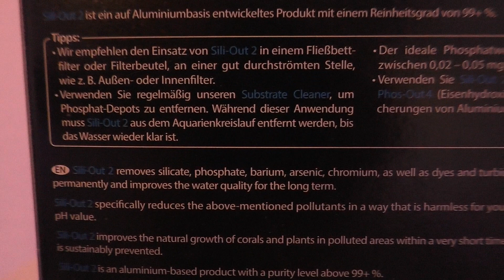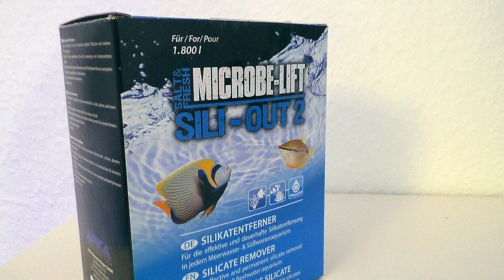6 Tipps wie du das Phosphat im Meerwasseraquarium reduzieren kannst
Es gibt gar nicht so viele Wege wie Phosphat ins Meerwasseraquarium kommt. Ein weg wie man Phosphat im Meerwasseraquarium reduzieren kann ist richtig zu füttern. Doch welches füttern gibt am wenigsten Phosphat ab?

Mein Phosphat Test
Phosphat/Silikat Entferner

In unserem Shop findest du kostenlos das Meerwasser Log Buch, zum Download. Hier drin findest einen Wartungsplan sowie genügend Spalten um deine Wasserwerte zu dokumentieren.
Hol dir jetzt kostenlos das Meerwasser Log Buch.

Und wenn dir das Video gefällt und du MEHR TIPPS und TRICK bekommen möchtest, dann …

ZoaTank Technik

25 Liter Aquarium
Scheiben Magnet

Ziel dieses Kanals

Diesen Kanal erstelle ich, für alle die gerade anfangen mit der Meerwasseraquaristik.
Als ich anfangen wollte und die ersten Bücher gelesen habe über dieses schöne Hobby,
da hatte ich einige Fragen und haben mich erstmal für ein Süsswasseraquarium entschieden,
weil ich dennoch nicht wusste worauf zu achten ist.
UND MIR DER KOPF GEQUALMT HAT.

Nach knapp einem Jahr habe ich es dann gewagt und natürlich fast alle Fehler gemacht
die man nur machen kann.

Mein Ziel ist es jedem zu helfen der ein Meerwasseraquarium haben möchte und nicht
weiss wie er es anstellen soll.
Zudem soll dieser Kanal euch vor Fehlern gewahren die ich gemacht habe und die leider auch ein paar Fischen das Leben gekostet haben.